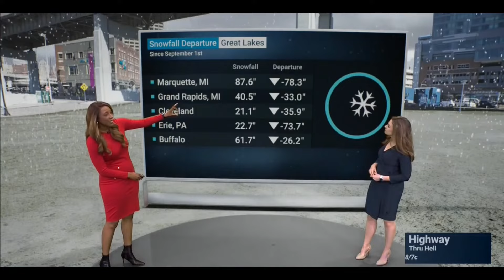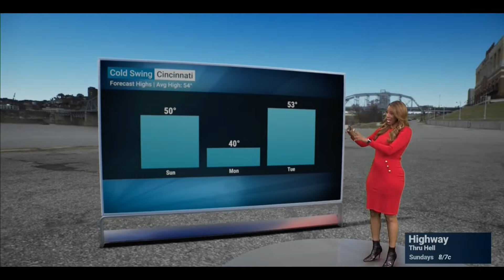Molly Mcollum and Lynette Charles 03 17 24